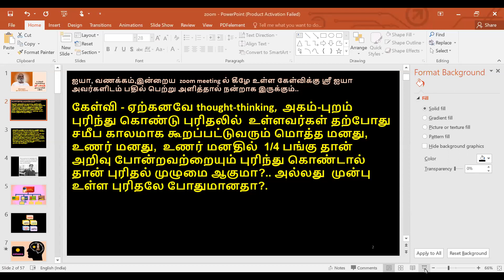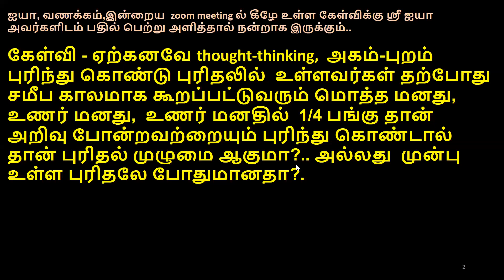கேள்வி பதில் -Sri Bagavath Dt 19/08/21 Sathsang